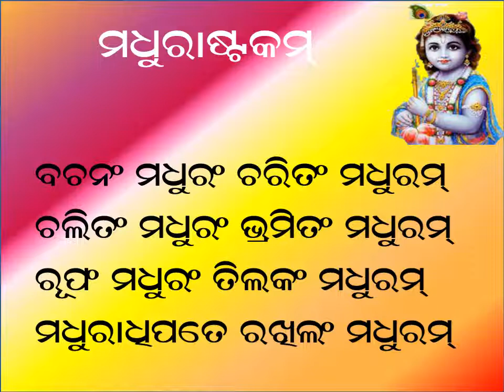Class-VI, Sanskrit, Madhurastakam, SVM Keshabdham, Cuttack